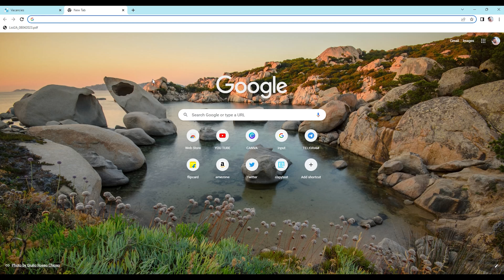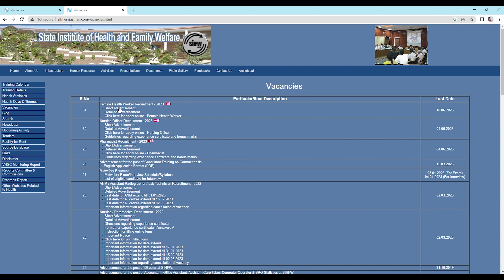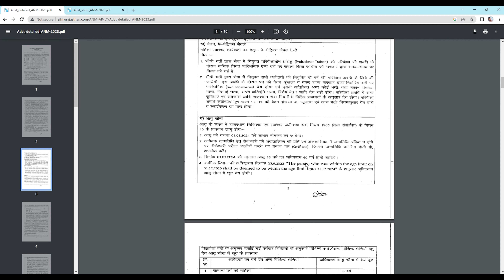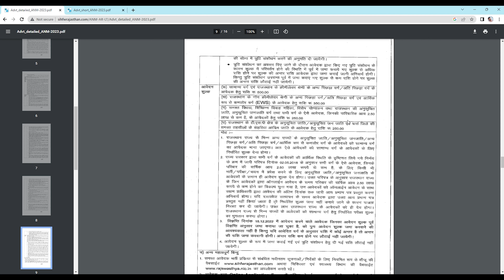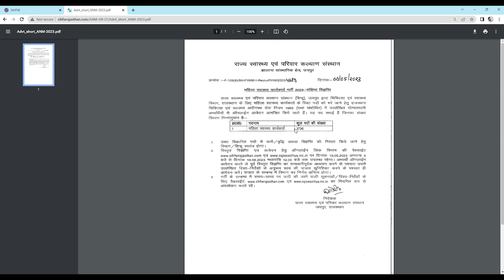How to Apply Rajasthan Nursing Officer Recruitment 2023 / Total Post - 3736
yah vecancy Rajasthan ke nursing ke liye hai ismein sirf mahilayen apply kar sakti hai. GNM ya NM ka course Kiya hai vahi mahilayen vah Phone ko apply kar sakti hai yah Rajasthan ka latest update aur latest nurse inquiry information hai.

What is the date of Nursing Officer correction in Rajasthan 2023?
What is the last date for Nursing Officer Form Rajasthan?
What is the qualification for Sihfw Rajasthan?
How can I become a nursing officer in Rajasthan?
What is the last date for Nursing Officer Rajasthan?
What is the last date for pharmacist vacancy in Rajasthan?
What is the salary of nurse officer in UTB Rajasthan?
online form
Technical information
Letest update
latest vacancy
letest recuitment
Government requirement
How to apply rajasthan nursing officer form
nursing officer vacancy 2023
How to apply rajasthan nursing officer form 2023
rajasthan nursing officer
rajasthan nursing council registration renewal
procesS
rajasthan nursing officer cut off 2023
rajasthan nuj live
rajasthan number
rajasthan nursing officer salary
nursing officer syllabus